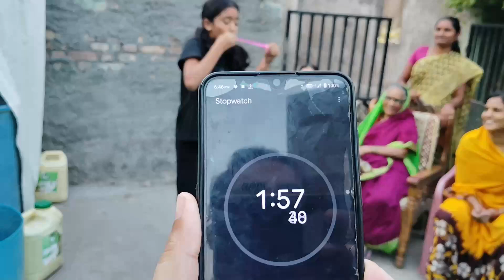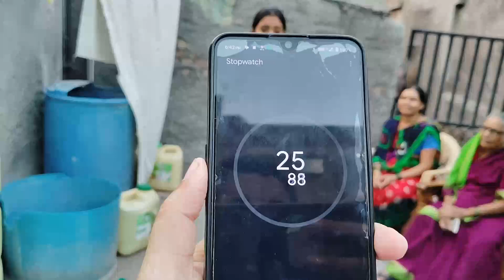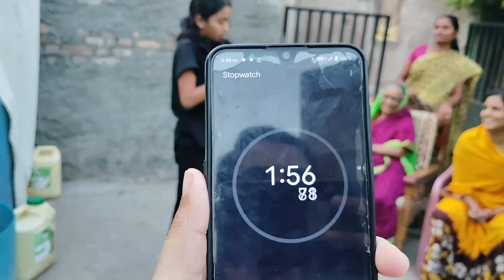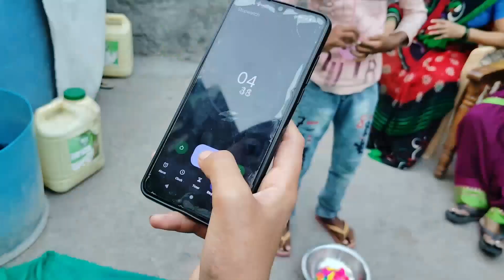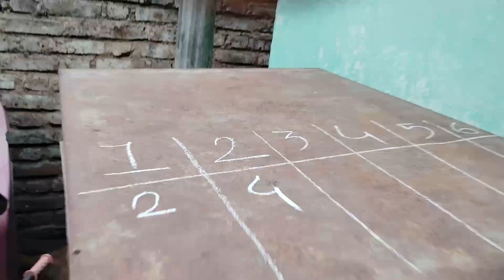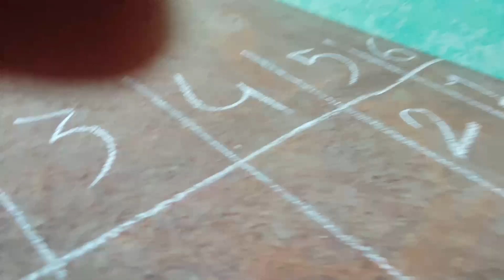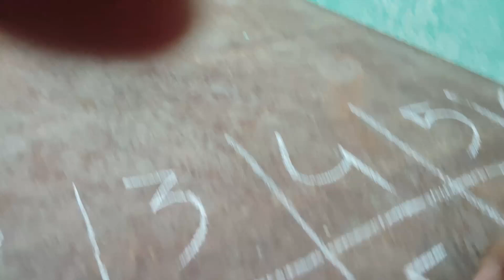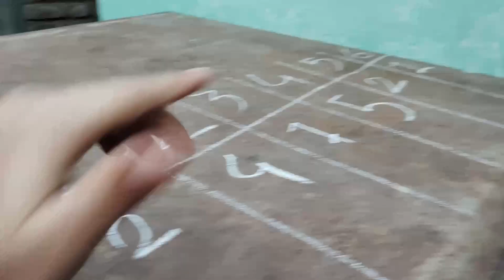फोडून दाखवा BOLOONS/KHELO HASO AUR HASAWO/outdoorgames for children/chillar party#journeywithroshani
Hello friends journey with roshani madhe tumcha swagat ahe, tar apn start krt aho vacation play game series "KHELO HASO AUR HASAWO" ya series madhe amhala khelun Angi tumhala baghun khup majja yenar ahe , tar ha ahe vacation series cha  1st day ,Ani yala changla response milala tar apn hi series continue karuya tar tumhi vlog mule thoda pn hasle asala tar last la 1 like Ani channel la subscribe nkki kalal.., Ani comment madhe tumchya kade khi games astil tar nkki sanga amhi khelaycha try Karu..

Ha ahe apla set tar game cha nav ahe
BALLOONS AHET DOKYAVAR
Team vise ha game asel
Eka team madhe 2 lok
Use only head Ani ek zan dok marel 2nd time dursa doka marel ass krt end line parent boloon nayche ahet Ani natar tya var basun te fodayche ahe ass 30 sec madhe 1 team kiti balloon nete te baghuya
Ani adhi selection of game tumha dyava lagel 1 q cha ans den you can enter on the game